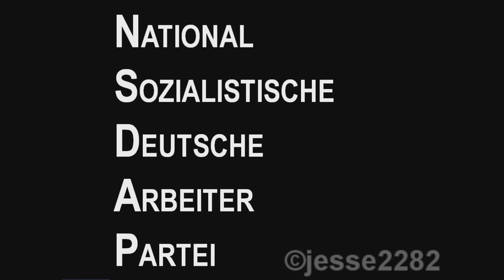Hitler's Love Story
A faux-drama about Hitler's romantic past.